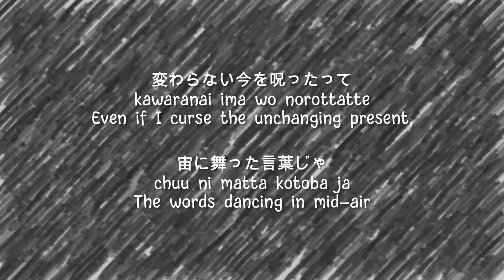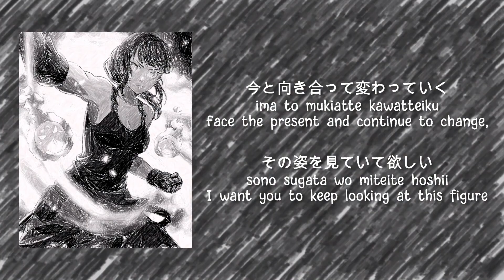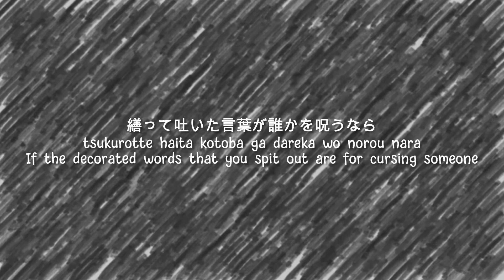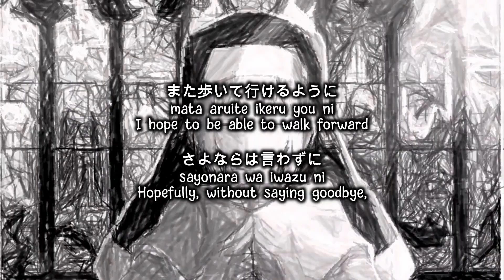Keina Suda - Veil lyrics (Kan/Rom/Eng) Fire Force Enen no Shouboutai ED 1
Created with Microsoft PowerPoint & Filmora.